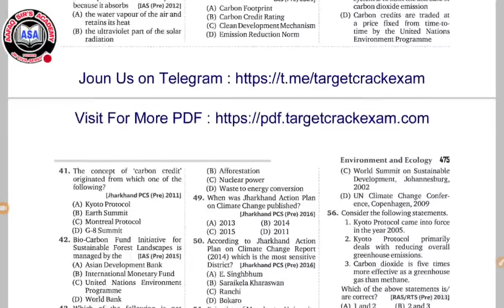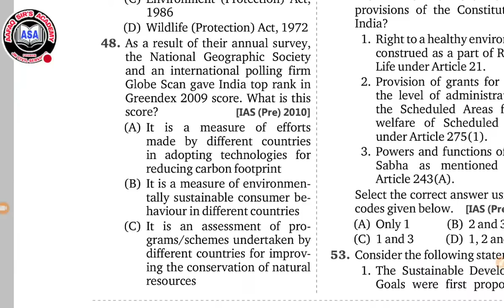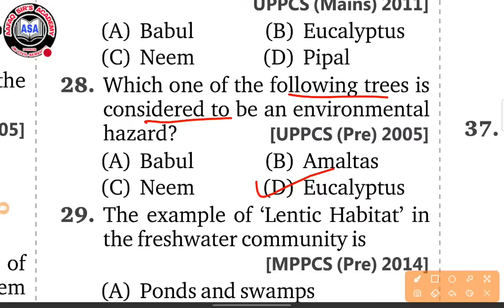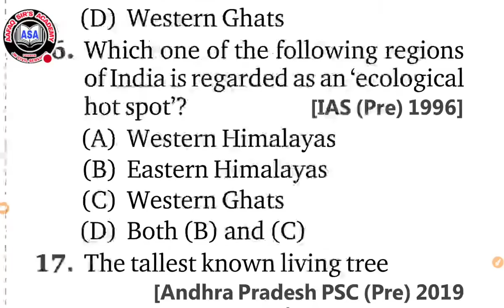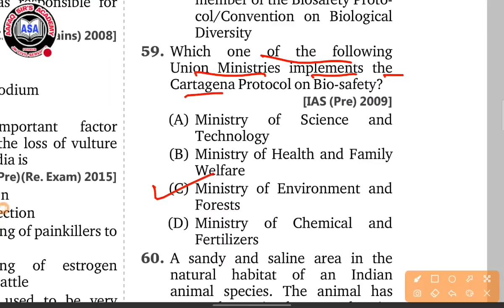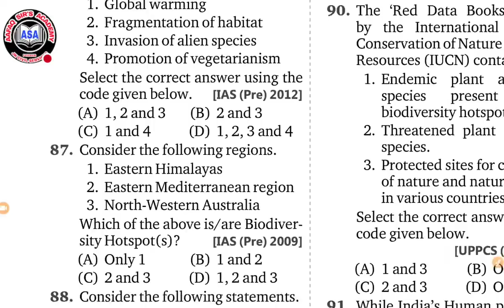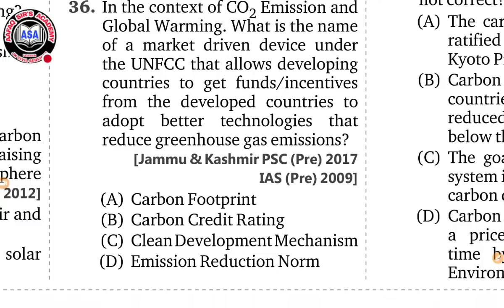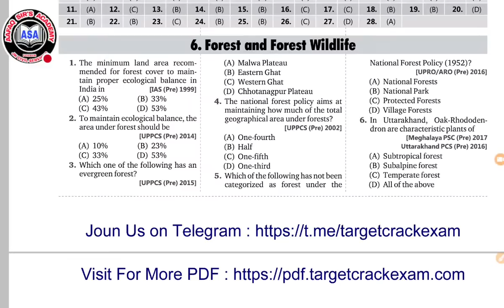JKPSI - LIVE 700+ MCQS IN ONE VIDEO - ENVIRONMENT & ECOLOGY